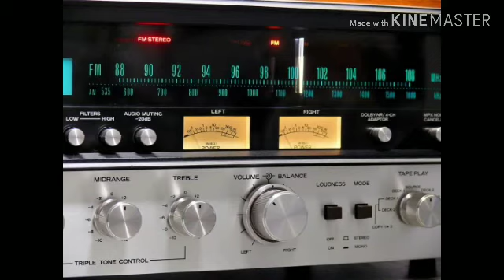स्वास्थ मन्त्रालय २महिना सुत्यो , प्रधानमन्त्रीले सेनालाई दिएर ठीक गर्नुभयो डा. सुन्ददमरणि दीक्षित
Dr.sundarmani#